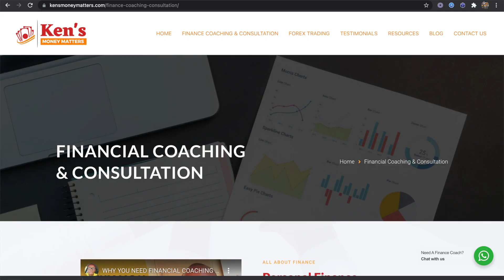OFF-PLAN REAL ESTATE IN KENYA | Why You Should Avoid Off-Plan Housing Property in Kenya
OFF-PLAN REAL ESTATE IN KENYA | Why You Should Avoid Off-Plan Real Estate in Kenya
Off-plan real estate or housing schemes have been quite common in Kenya lately. Many people who are looking into real estate are now going for off plan schemes because it is cheaper and the payment plans are manageable. But it also comes with some risks that investors should know.

Want to mine PI Network Crypto fo FREE? and use my username (KenJoe1) as your invitation code.

You can start trading crypto or Binance (Referral ID is ZIQ9JY1J)

Start investing in international stocks, Indices, ETFs, Crypto etc with eToro

TOP 12 BUSINESS IDEAS You Can Start Today (2021) With Little Or No Capital - Kenya-Africa Pt2
Top Business Ideas That Will Make You Money In Kenya 2021 (Start with 20,000+) Pt 1

JOBS AFRICANS DO IN THE DIASPORA AND HOW MUCH THEY PAY | MONEY AND LIFE IN DIASPORA

How To Start From Scratch and Build Anything at Anytime | Robert Kiyosaki | Top 10 Rules for Success

Make Money Trading Cryptocurrencies in Kenya (9 Best Exchanges for Buying Bitcoin in Kenya)

Top 3 Stocks To Buy in Kenya Now 2021 | Nairobi Stock Exchange | Invest in Kenya

This video is all about off-plan real estate in Kenya and Africa in general, the risks associated with off-plan, the benefits of off-plan real estate to investors, how to be safe when buying off-plan and all about off-plan property market.

About Me***
I am Kenneth Kaunda Joe, a Finance and Investment Coach. Academically, I have a background in Political Science and IR, International Economic Law, International Development, Finance and Banking MBA. Am an avid traveller with over 100 countries under my belt so far. I am a Life Coach and Co founder of Gene Coaching School.